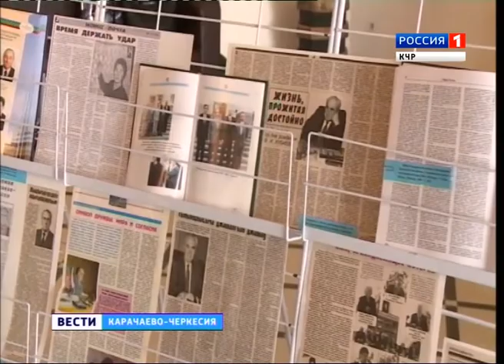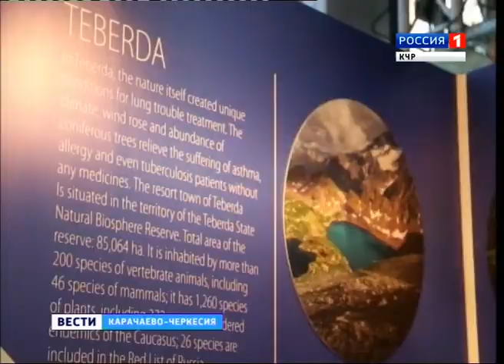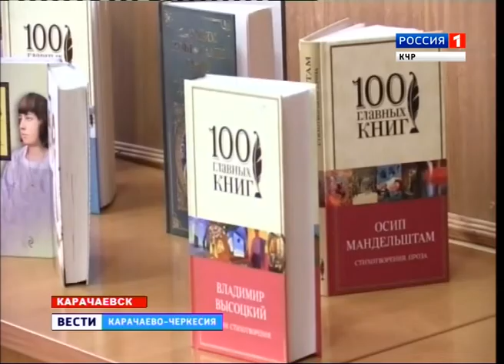Вести Карачаево-Черкесия 27.03.2017